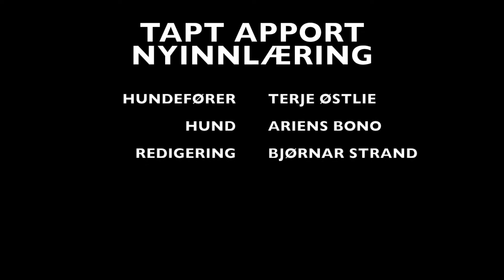Tapt apport Nyinnlæring